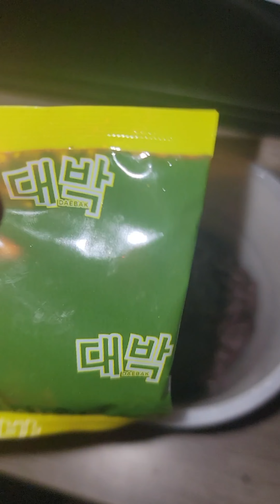Hotter Than Hell Ghost Pepper Noodles Challenge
I do not recommend such things as this video anymore but if you want something violently spicy then these are the noodz for you :)